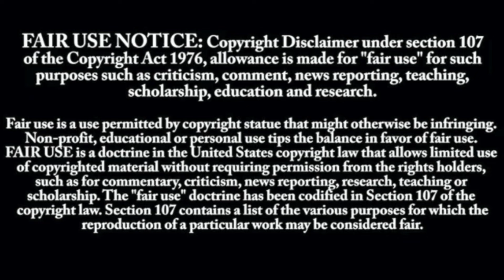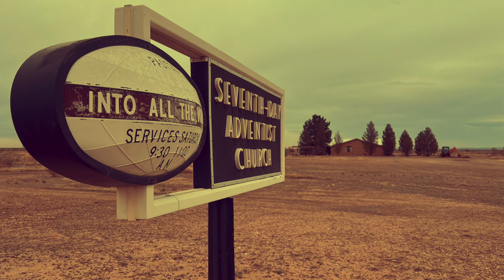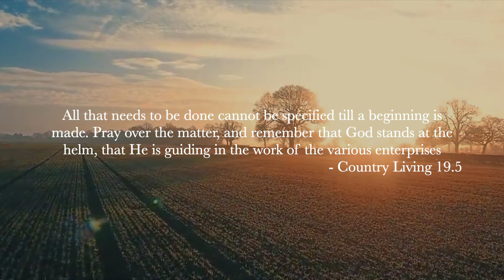SDA Country Living Chronicles Ep 9 - James & JoGina